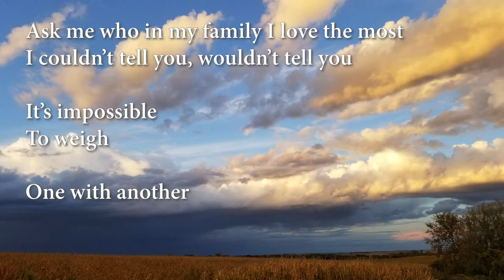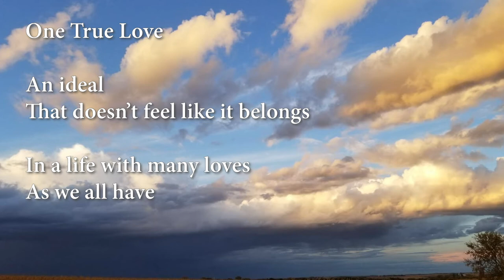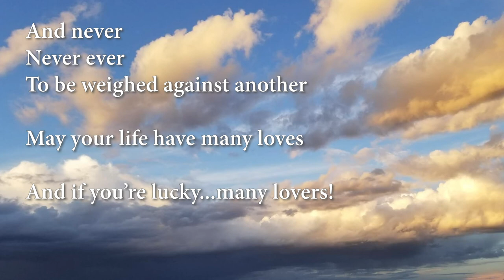One True Love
Ask me who in my family I love the most
I couldn’t tell you, wouldn’t tell you
It’s impossible
To weigh
One with another

Ask me which of my true friends I love the most
It’s impossible
To compare
Them to each other

One true love...an ideal
The doesn’t feel like it belongs
In a life
With many loves
As we all have

Family, friends and lovers
Partners, people who connect
Each a love, in and of itself
And so unlike your love for someone else

And never
Never ever
To be weighed against another

May your life have many loves
And if you’re lucky, many lovers